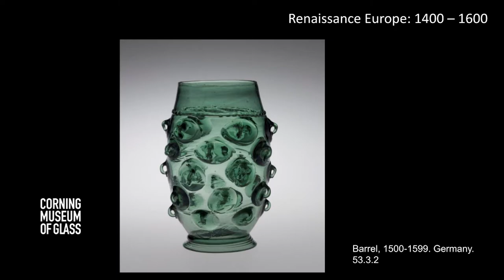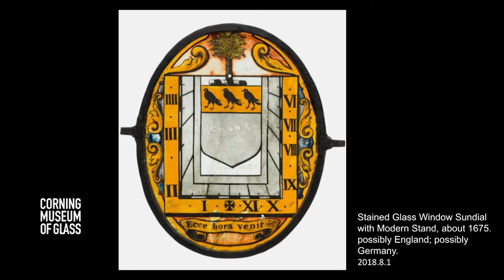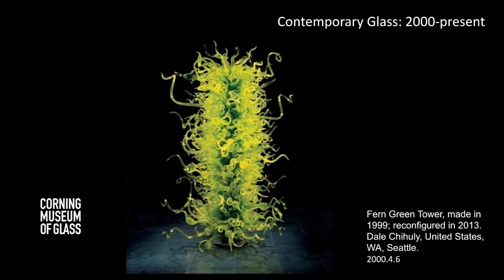NDOG Karol Wright